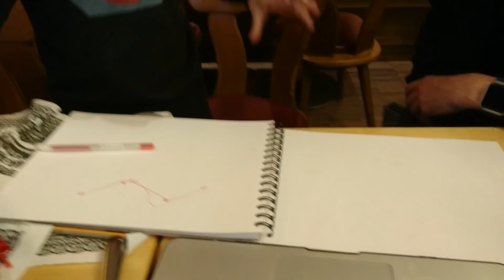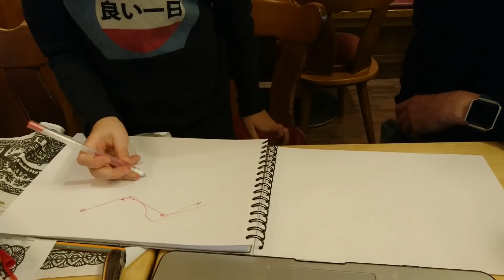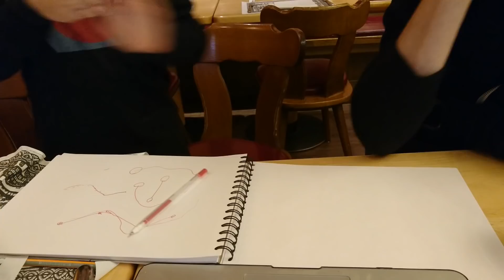Simon and Daniel Shiffman programming together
Today is one of the most beautiful days in Simon's life: NYU Associate Professor and the creator of the Coding Train Daniel Shiffman has been Simon's guardian angel, role model and source of all the knowledge Simon has accumulated so far (in programming, math, community ethics, ​and English), and today Simon got to meet him for the first time in real life!